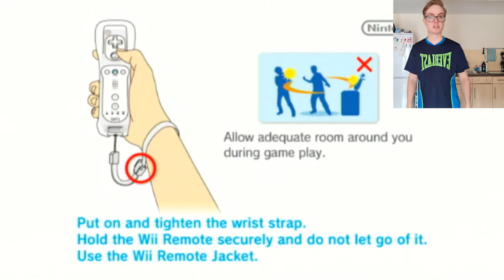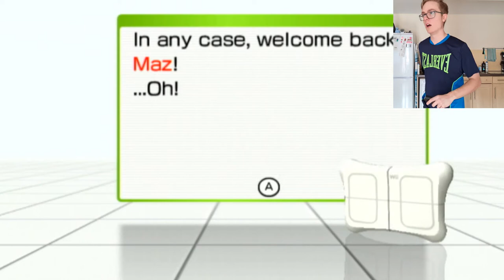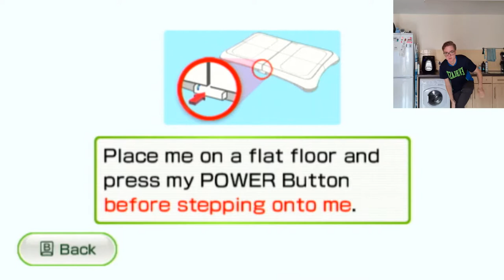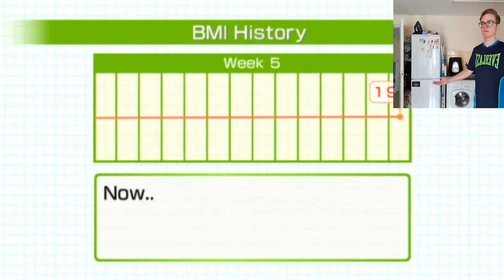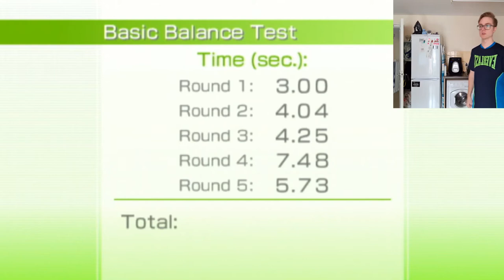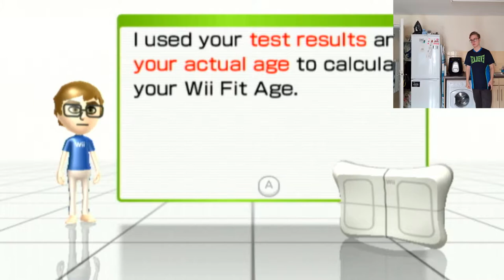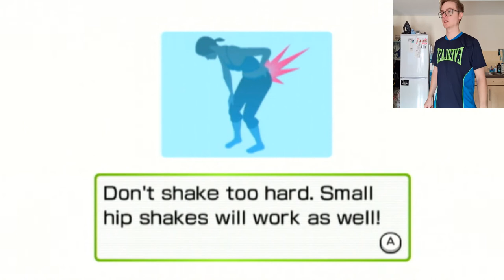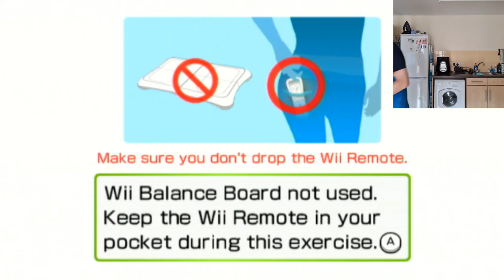PRESS-UP YOUR GAME - Wii Fit Plus Gameplay #3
I'm surprised I've been able to come up with all of these exercise puns! I'm thinking I may have to turn to Google for the next one! But yeah so intended to (press)up my game for this one, only to actually get worse. I don't have a lot to say about this video, so will instead tell you that as I type this description, I just finished playing What Remains of Edith Finch. My my that was a surprising game. No spoilers but recommend you play if you enjoy good stories. Got 900G for it for the Leap Frog 2020 contest on TrueAchievements. Actually really hungry now so have taken some buns and chicken goujons out for tea. Right this isn't a blog... laters.

/// GAMEPLAY
Game Featured: Wii Fit Plus
Game Developer: Nintendo
Game Publisher: Nintendo
Game Platform: Nintendo Wii
Recorded Resolution: 1080p at 30fps

This video was recorded on 28 SEPTEMBER, 2020

/// NEXT VIDEO
Will be Resident Evil 2 Part 2? Super Seducer Part 3? Who Knows!
Coming Soon!